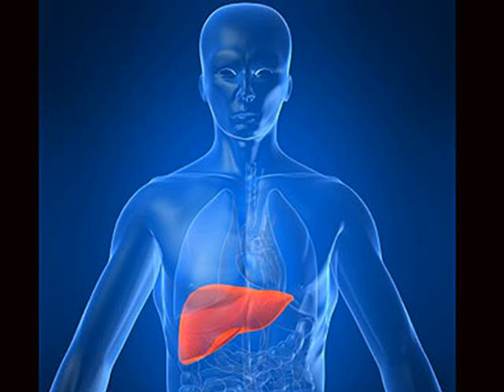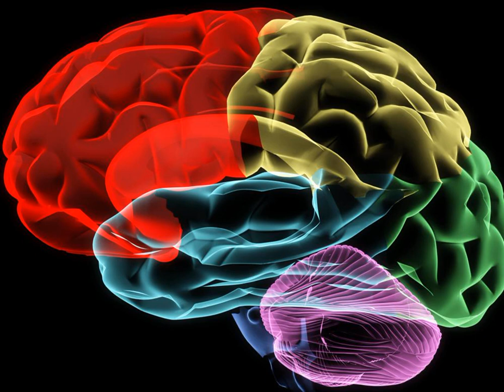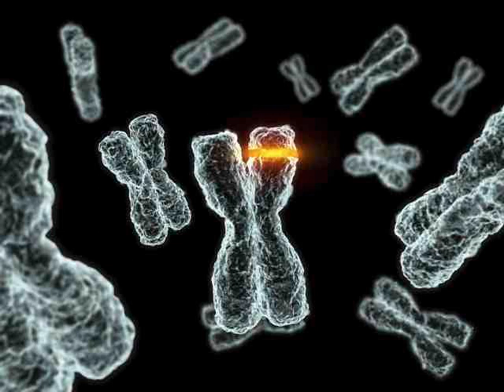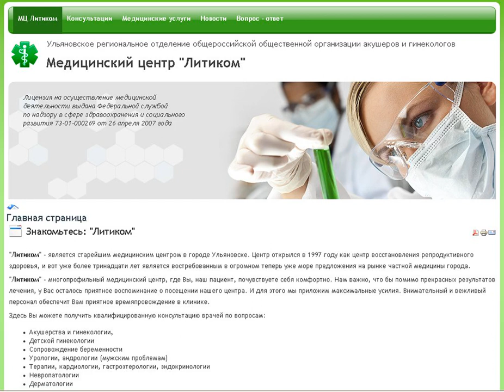Human skin grown in laboratory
Check out 'Episkin' - grown from donor cells left behind after cosmetic surgery. It could dramatically reduce the need for animal testing.

NAZ Today reporter, Mayson Agnew, visits Development Engineering Sciences (DES) to show us how the research they are doing to grow artificial skin. Based out.

US scientists have grown human blood vessels in a laboratory, a development that could revolutionize bypass surgery and help babies with congenital heart def.

Scientists from the University of Durham, in the UK, and Columbia University Medical Centre in the US have successfully grown human hair in the lab for the f.

8/28/13 - Miniature human brains have been grown in a lab in a feat scientists hope will transform the understanding of neurological disorders. The pea-siz.

Showcased in the American Heart Association's Emerging Science Series, this video introduces the viewer to groundbreaking research where lab-grown skin cells.

Texas researchers grew a human lung in a lab but they say it will be years before the process can be used on humans.

Scientists from Yokohama University in Japan have managed to grow the basic aspects of a working human liver using human skin and blood vessel cells. However.

Scientists have successfully grown miniature brains in labs. These brains, the equivalent of that of a nine-week-old fetus, come from embryonic stem cells or.

A new research breakthrough has enabled scientists to grow human tissue to repair or replace organs, and someday, maybe even limbs. Science correspondent Mil.

Dr Cesare Terracciano explains how better methods for growing heart cells in the lab could reduce the need to use animals in research on new drugs. For more .

Miniature human brains have been grown in a lab in a feat scientists hope will transform the understanding of neurological disorders. The pea-sized structu.

Growing skin in lab with stem cells.

British scientists claim a first in medical history by using embryonic stem cells to create human sperm in a laboratory. Researchers at Newcastle Uni hope it.

The need for and solution to stopping animal testing Video clips seen in this video: Real Human Skin Grown In Lab. [Video]. (4 Feb. 2008). Retrieved on 22 .

Heart tissue grown in a lab has been able to beat on its own. Human heart tissue grown in a lab has been able to beat on its own. Needless to say, the scient.

It is more and more amazing that wee live in the times where wee may soon be able to simply get a new liver,lungs heart,kidneys,etc.This article from the ver.

Microbiologist Christina Agapakis teamed up with the artist Sissel Tolaas to create cheese using the microbes that grow on their skin. Ben Mankiewicz and A.

Scientists from the University of Pittsburgh School of Medicine have successfully grown a working heart in a petri dish using the frame of a mouse's heart an.

 Human bone was made in the laboratory. Stem cells were used to create the bone which was made in the laboratory. Naik.

This is a lab rat that was genetically engineered to grow a human ear on its back. Is science going to far or is this a good thing? Especially for people awa.

Firebane™ Lab Demo on Human Skin.

This is a beautiful image of human brain cells, which can now be grown from adult skin cells. Cambridge University's Under the Microscope is a collection of .